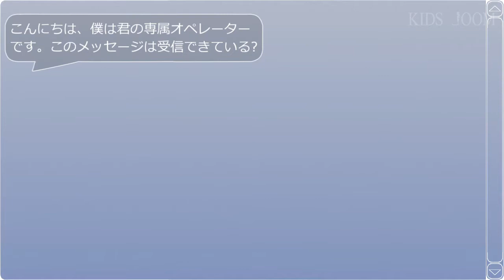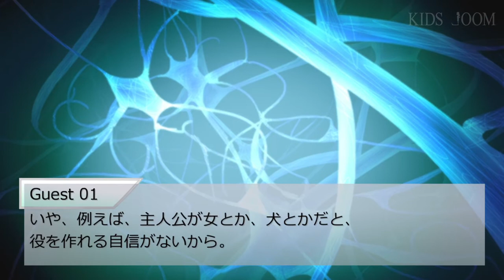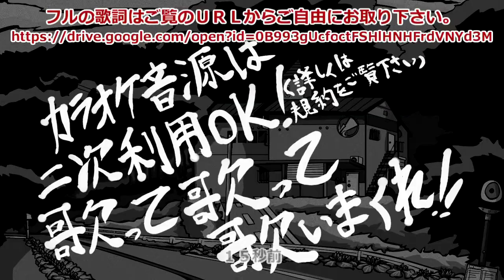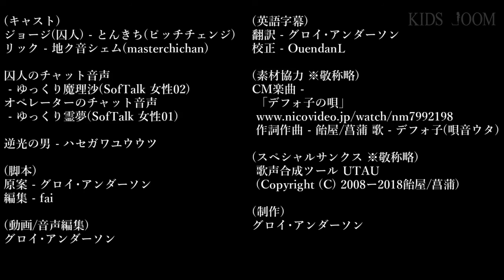オリジナルドラマ「KIDS ⅃OOM」 Memory.1「帰路」(The way back) (with English CC)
皆さんどうもこんにちは、グロイ･アンダーソンと申します。
この番組はとある囚人の心の成長を描いた超脳力SFでございます。
UTAUロイドの皆さんにも声を当てて頂いております。
なお本作は『アンダーソンの怪人屋敷』、『復讐!虐殺陣同好会』
等と同じ世界線の物語です。宜しくお願いします。

It's nice to see you again, guys. This is Groy Anderson.
This is a suspenseful SF drama among cerebral psychic characters.